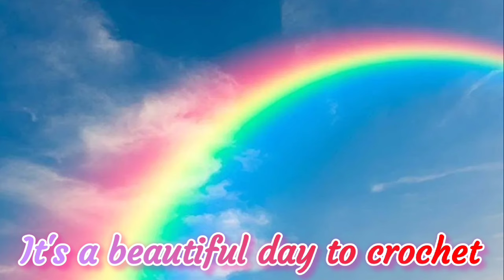Friday Crochet Q&A and Chat * Flooding * Granny Rectangle Blanket * Crochet With Me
Crochet With Me. Granny rectangle blanket. Flooding around my home. Q&A

Peteena’s Amazon Wish list:

Pop It Row Counter:

*Fahlo Animal Tracking Bracelet:
LLAMAMAMA20

FUN ROW COUNTER:

Happy Mail:
Kayla Miller
429 Bud Smith Road

My ETSY - Loom Knit Patterns: